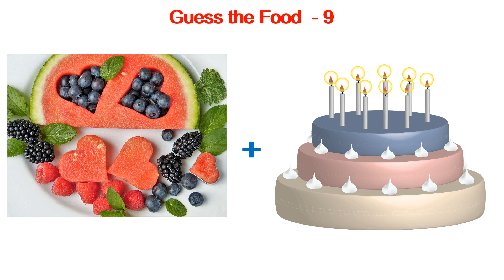Guess the Food - 9 | KNOW iT